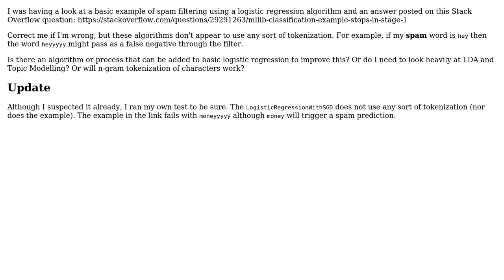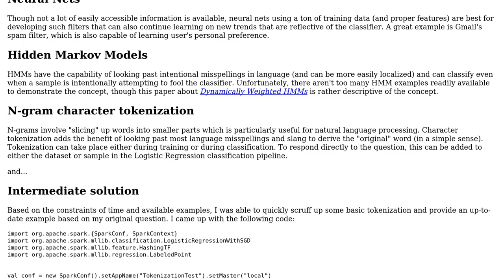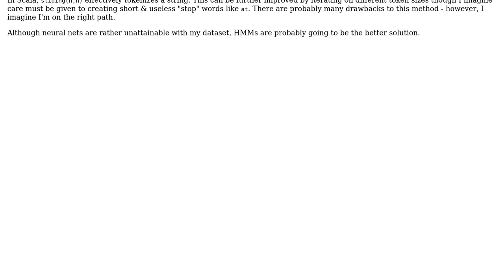What type of "spam filter" algorithm will tokenize characters for non-exact matches?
Software Engineering: What type of "spam filter" algorithm will tokenize characters for non-exact matches?

With thanks & praise to God, and with thanks to the many people who have made this project possible! You are responsible for your own actions.